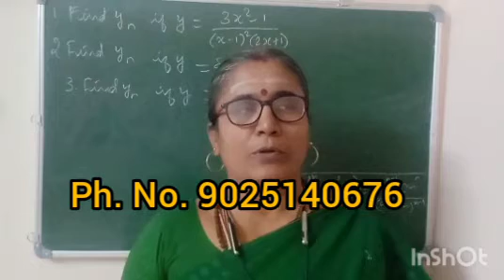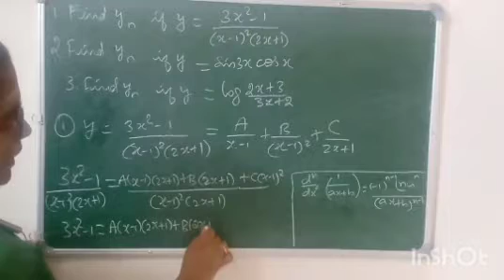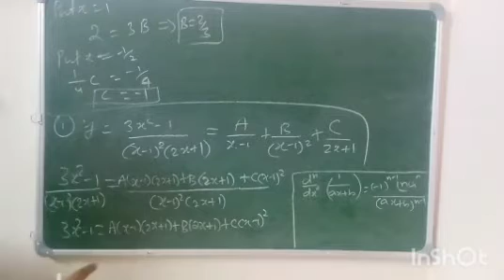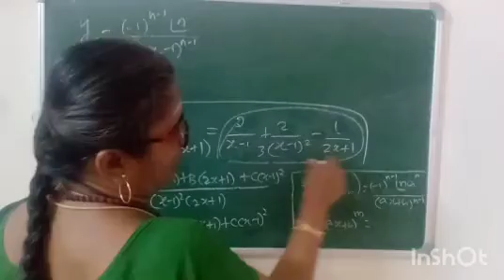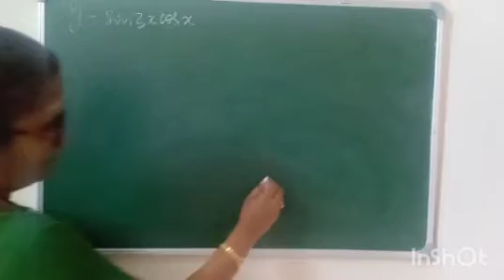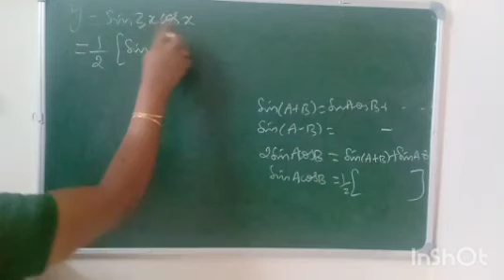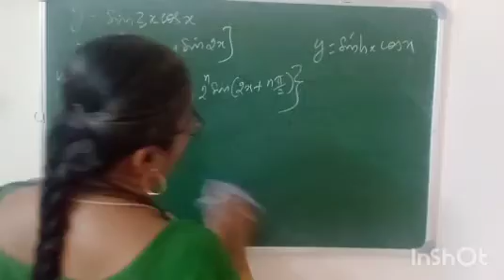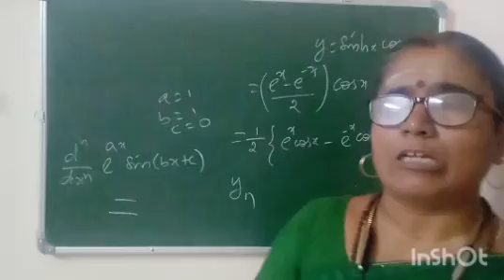Problems on nth derivatives-ug trb maths paper II unit 2 part II